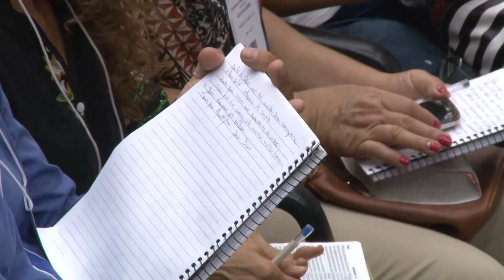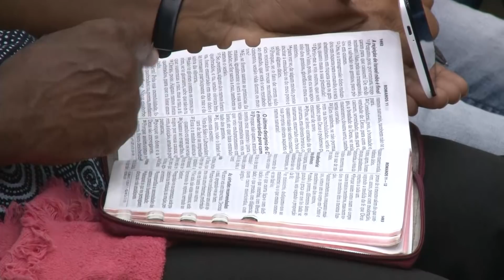Mensagem 01 - A Sequência Maravilhosa da Bíblia